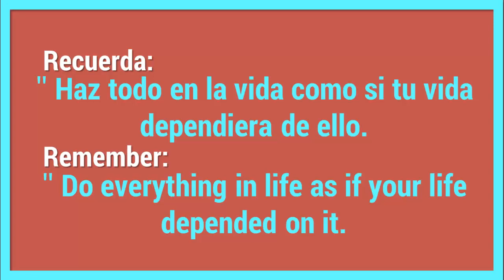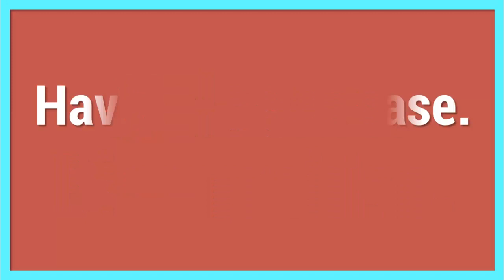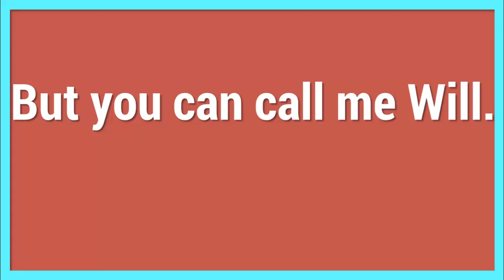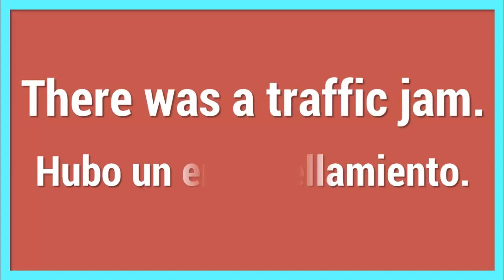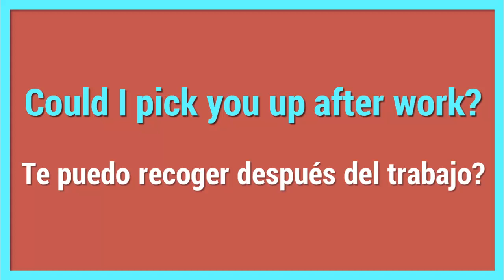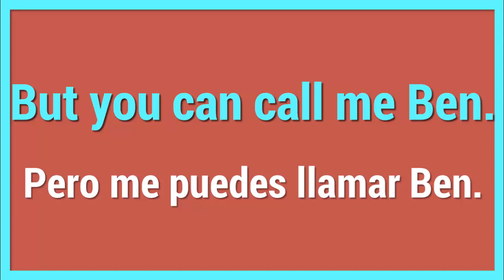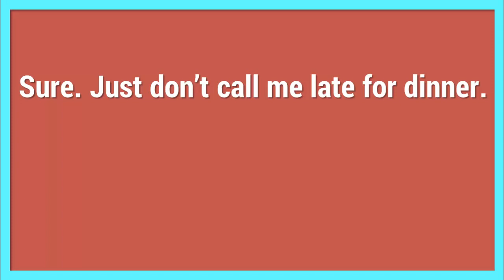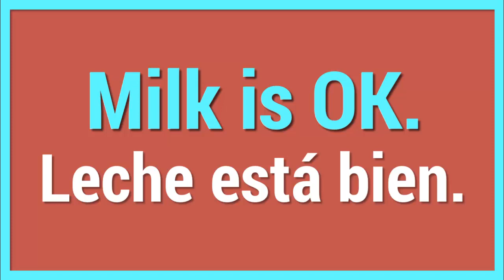El Inglés ya es una necesidad.